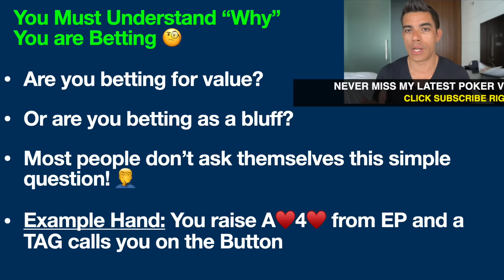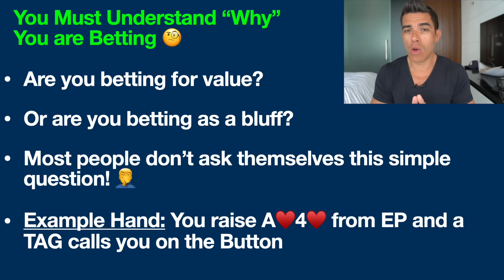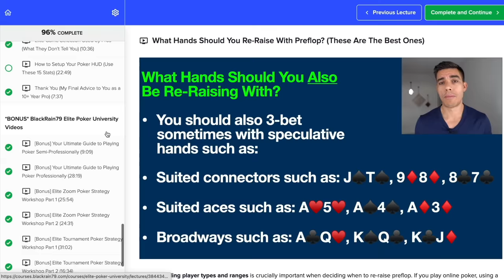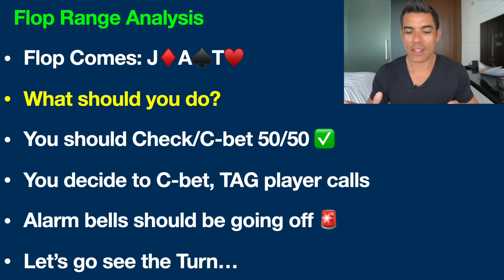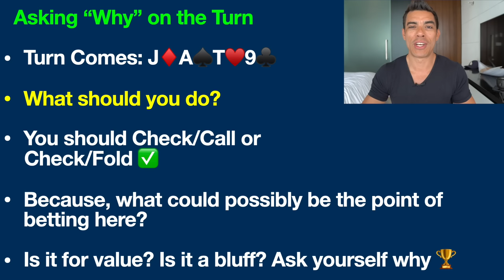This Easy Texas Hold'em Strategy SKYROCKETED My Winnings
Use this simple formula in Texas Hold'em poker games to start winning much more consistently. I wish I knew this sooner!